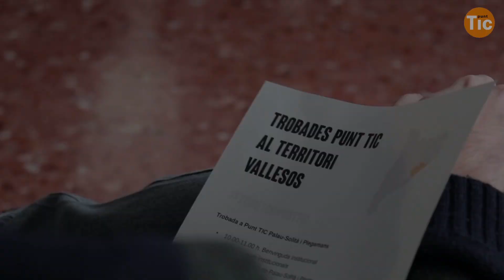Presentació del projecte Welcome a les Jornades Territorials de Punt TIC